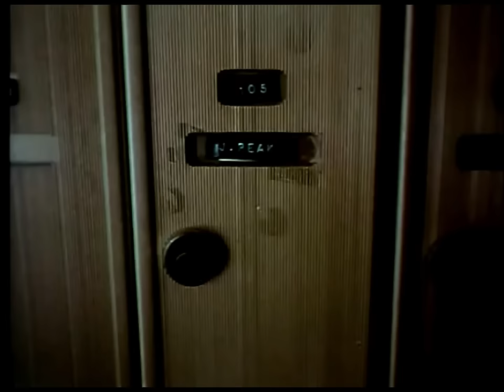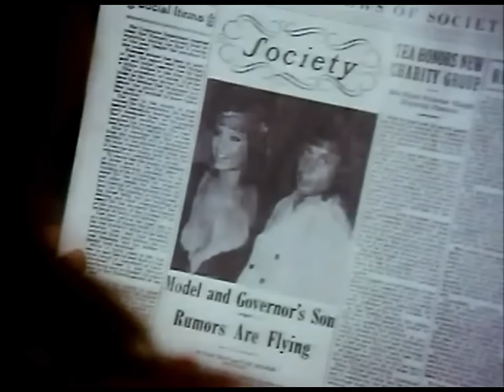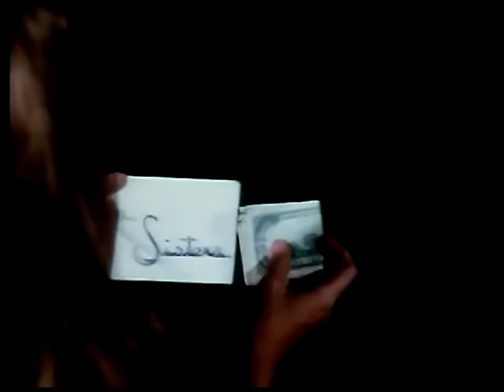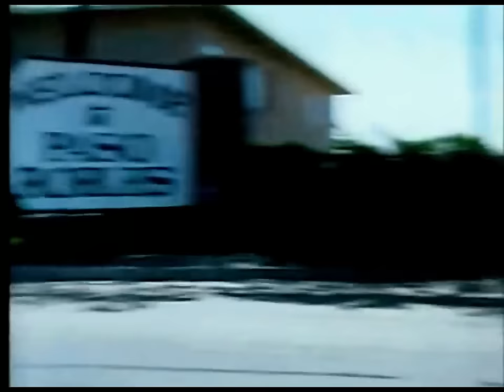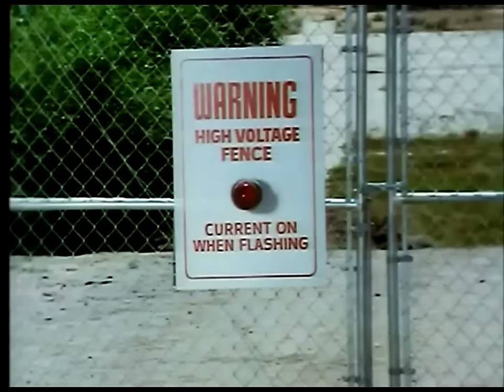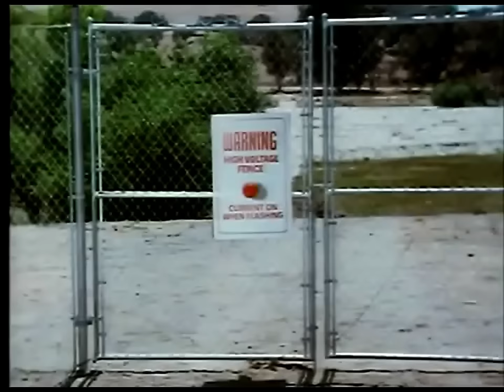SISTERS OF DEATH 🎬 Exclusive Full Remastered Classic Horror Sci-Fi Movie 🎬 English HD 2020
🔴 Title: SISTERS OF DEATH
🔴 Summary: During an all-girl secret society initiation, one of the new members is killed playing Russian Roulette. Many years later the survivors are invited for a reunion to a lavish estate, which turns out to be owned by the crazed father of the girl who died.

Director: Joe Mazzuca
Writer:  Peter Arnold, Elwyn Richards
Stars: Arthur Franz, Claudia Jennings, Cheri Howell
Year produces: 1976

🔴 Certificate: TV-MA

 Tags: horror movies english classic best movies 2020 english